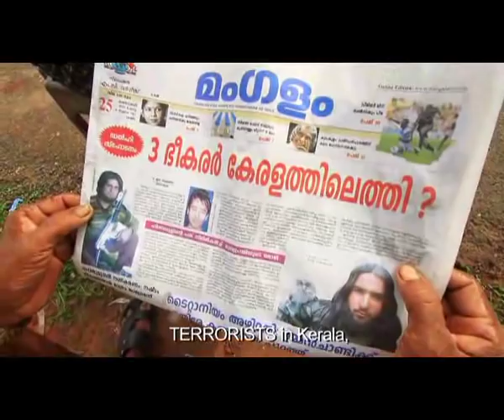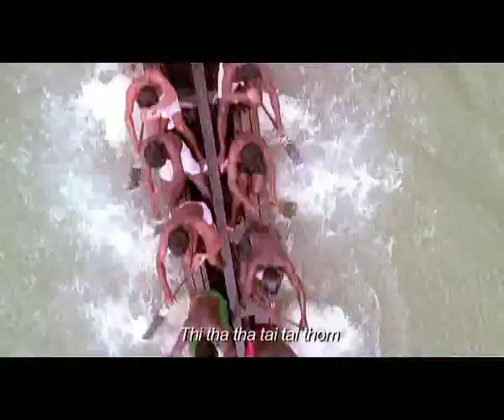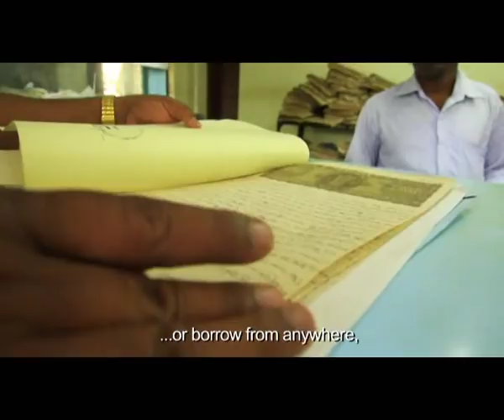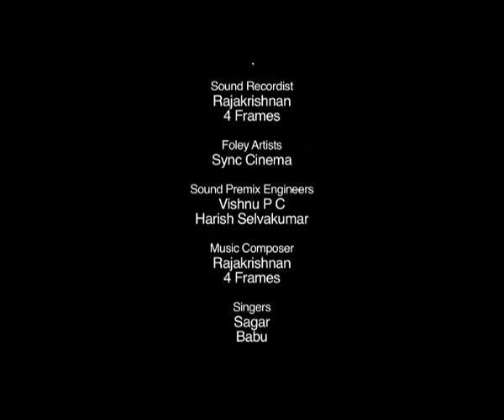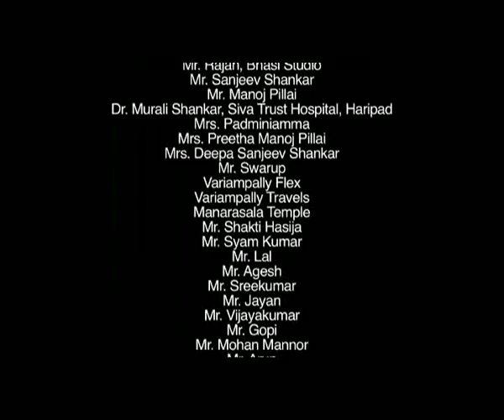A Farmer from Kuttanad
The many facets of the land and the life of a farmer from Kuttanad, tucked away between the sea and the backwaters and hidden in the shadows of coconut palms. Screened at Thiruvananthapuram.

Directed by Santosh Sivan | 2012

Santosh Sivan is an acclaimed cinematographer, director and producer who has worked in Malayalam, Hindi and Tamil cinema. An alumnus of FTII, he has to his credit over twelve National Awards and several international awards. His acclaimed films include The Terrorist, Halo, Soka, Malli, Navarasa, Tahaan, Before the Rains and Prarambha.

Credits
Cinematographers: Santosh Sivan, Sojan Narayan Nair, G R N Siva Kumaar
Sound Recordists: Rajakrishnan, 4 Frames
Editor: Anirudh Menon